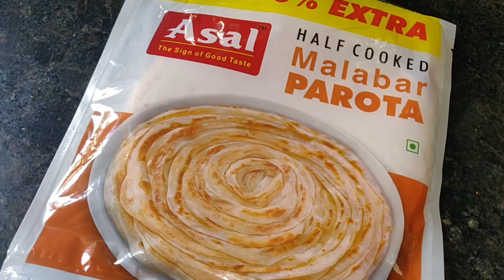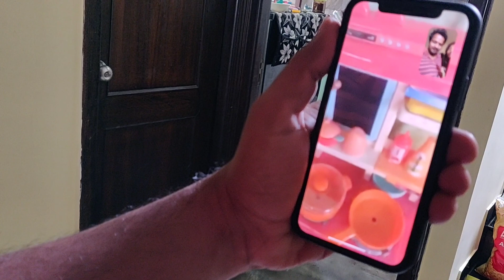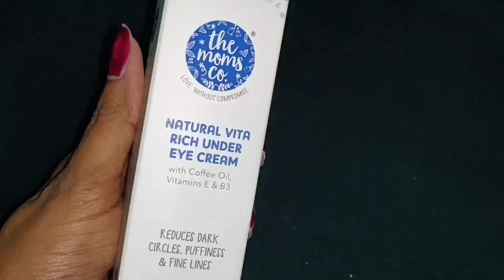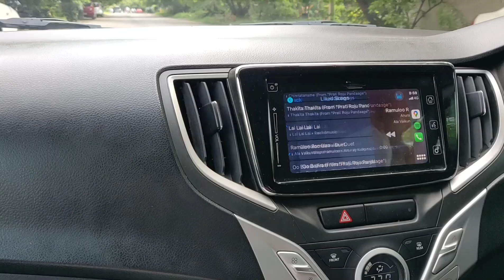Vlog | We Alone In Bangalore | Memories | Dark Circles Solution | Chicken Pulav | AS😘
Hello

I'm AshaSudarsan

From Rayalaseema

In this vlog I have shared you... The mom's co under eye cream review & chicken pulav recipe.

I tried The Moms Co. Natural Vita Rich Under eye cream for 15 days for my dark circles and got amazing results. Why don't you give it a try and let me know if it worked for you as much as it did for me.
The Moms Co. is India’s largest Nature In Toxins Out brand, with 100% natural products.

Takecare

Bye Byee